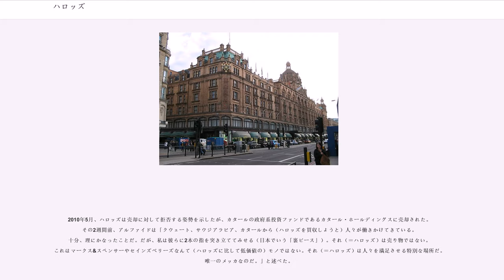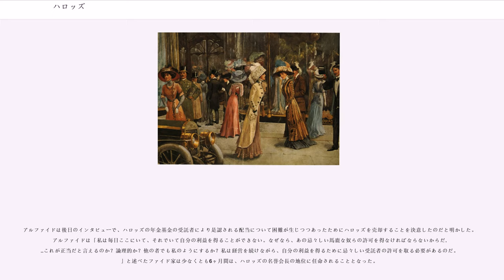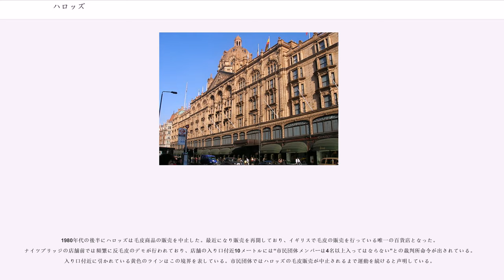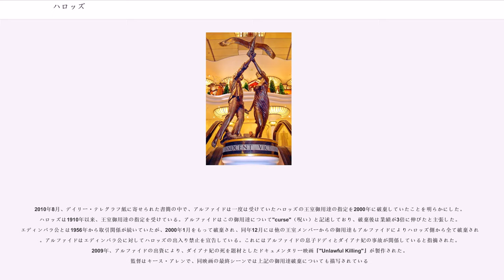ハロッズ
ハロッズ () は、ロンドン中心部のナイツブリッジ地区に面するイギリス最大の老舗高級百貨店。

ナイツブリッジの店舗はの敷地に100万平方フィート（90,000m）以上の売り場面積を有し、330の専門店が出店している。英国第2位の規模をもつオックスフォード・ストリートの百貨店セルフリッジズの売り場面積がであることを考慮すると、ナイツブリッジの店舗がいかに巨大かが窺える。ハロッズのモットーは"Omnia Omnibus Ubique" - 「あらゆる商品を、あらゆる人々へ、あらゆる場所へ」。クリスマス限定の店舗や食料品売り場はその商品の豊富さで知られ、世界的に有名である。最寄りのロンドン地下鉄駅はナイツブリッジ地下鉄駅である。創業以来、延べ5人のオーナーにより所有されてきたが、現在のオーナーはカタール政府系の投資ファンドカタール・ホールディングスで、2010年5月8日にエジプト出身の富豪モハメド・アルファイドから推定15億UKポンドで買収した。

アルゼンチンのブエノスアイレスにも直営の支店を有していたが、1922年に他の事業者に売却され、現在はハロッズ本社からは独立したが経営している。このブエノスアイレスの店舗は2011年に一旦閉店したが、2013年に新装オープンが計画されている。

また、百貨店とは別にハロッズ・バンク、、ハロッズ・カジノ、ハロッズ・エイヴィエイション、などのグループ企業が存在する。

ハロッズの創業者は1824年、25歳の時に起業した。社屋をテムズ川南岸のサザークに構え、店舗はバラ・ハイ・ストリート228に所在した。彼は1831年まで洋服店、生地商としてこの企業を経営した。1825年には'Harrod and Wicking, Linen Drapers, Retail'の企業名で記録が残っているが、この協力関係は同年末には解消した。食品雑貨店として初めて事業を立ち上げたのは1832年のことで、‘Harrod & Co.Grocers’（ハロッド日用品商会）の名でクラーケンウェルのアッパー・ホワイトクロス・ストリート163に店を構えた。

1834年、紅茶に特別な興味を示したハロッドは、ロンドンのイースト・エンド、ステップニーのケーブル・ストリート4で食品雑貨の小売店を立ち上げた。これが今日まで続くハロッズの原点である。1849年、不衛生なインナーシティを回避して、2年後の開催が予定されたロンドン万国博覧会で見込まれる需要を狙い、ハイド・パークの近くで、今日まで続く店舗の所在地であるブロンプトン地区の小さな店を買い取って、営業を開始した。初めは2人のアシスタントと1人のメッセンジャーボーイを雇って始まったハロッズだったが、後に経営が息子のチャールズ・ディグビー・ハロッドに引き継がれ、医薬品、香水、筆記具、青果の販売を取り扱うようになり、ますます繁盛した。その後、隣接する建物を取得し、拡大を続けたハロッズは1880年には従業員数が100人に達した。

だが、順調に成長してきた店の運命は1883年12月初めの火事によって苦難の時を迎える。この苦難に際して、チャールズ・ハロッドは顧客にクリスマスの配達を実施して、同年は記録的な利益を上げた。即座に同じ場所に新しい店舗が建てられ、オスカー・ワイルド、リリー・ラントリー、エレン・テリー、チャールズ・チャップリン、ノエル・カワード、ガートルード・ローレンス、ローレンス・オリヴィエ、ヴィヴィアン・リー、ジークムント・フロイト、A・A・ミルン等の著名人、さらには英国王室の人々を得意客とするまでに発展し、より名声を高めた。

1898年11月16日の水曜日、ハロッズのブロンプトン・ストリート・ストアでイングランド初の"動く階段"（エスカレーター）が実用化された。この"動く階段"は現在の一般的なエスカレーターとは異なり、マホガニー材と皮革製の連続したベルトのユニットから成るベルトコンベア風の"段のない"階段部分と銀色の板ガラス製の手すり部分で稼働していた。（初めてエスカレーターを体験するという）"試練"を受けて弱った客は、（エスカレーターを）上った先で店員に気付け代わりのブランデーを提供してもらって元気を取り戻していた。1985年、百貨店はファイド兄弟によって買収された。

2010年5月、ハロッズは売却に対して拒否する姿勢を示したが、カタールの政府系投資ファンドであるカタール・ホールディングス...